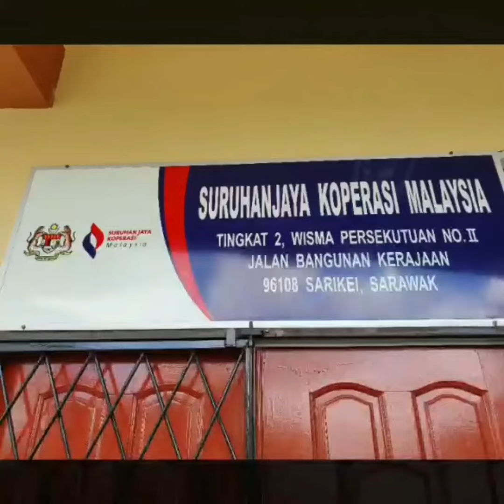KOPERASI TANJONG MANIS BERHAD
Syukur Alhamdulillah penubuhan Koperasi Tanjong Manis Berhad dalam Proses. YH Dato'Sri Hj Abang Aditajaya Hj Abang Alwi mengadakan perjumpaan dengan Penolong Pengarah Suruhanjaya Koperasi Malaysia Bahagian Sarikei, Cik Husnadila Maliki@Julai  bagi penubuhan Koperasi Tanjong Manis Berhad.Turut hadir Saudara Hisham Ismail, Hasrol Ali, dan Aliff Yunus.